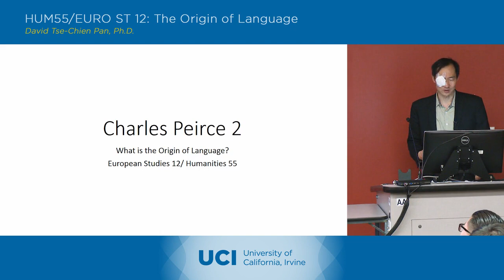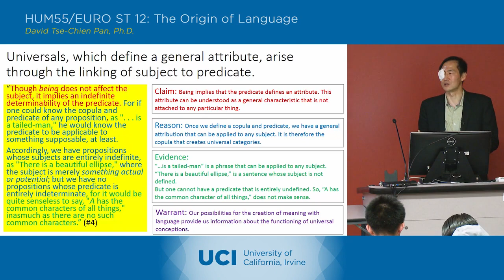The Origin of Language - 13-1 - Charles Peirce 1 - Lecture